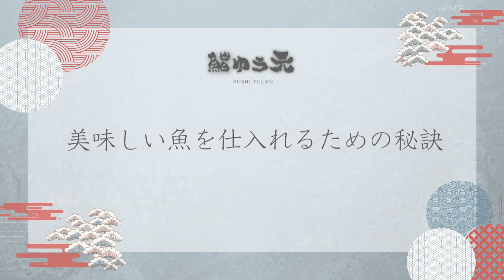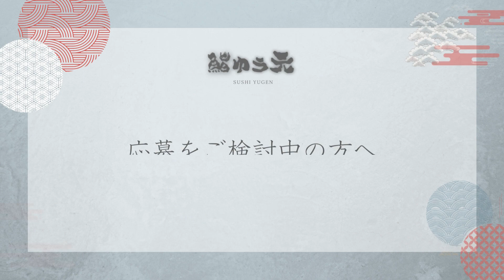職人歴24年の大将が握る絶品寿司。大阪市福島区の「鮨ゆう元」で働きませんか？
【鮨ゆう元】

大阪市福島駅
徒歩1分

2023年5月に開店した
裏路地に凛と構えたお寿司屋さん
❝鮨ゆう元❞

寿司職人歴24年目の大将は
有名店で修行を重ねた
熟練の技が光り

カウンターとテーブル席１つの店内は
大将やスタッフとの距離感が近く
お客様も会話を楽しみに来ている方も多く

お寿司の美味しさと一緒に
店内の温かい雰囲気を
味わうことが出来ます

あなたも鮨ゆう元で
お客様に最高の食事を
提供しませんか？

住所▼
大阪市福島区福島2丁目10-22

不良おやじのうた［YouTube運営会社］
日本アドカスタム株式会社HP⬇️